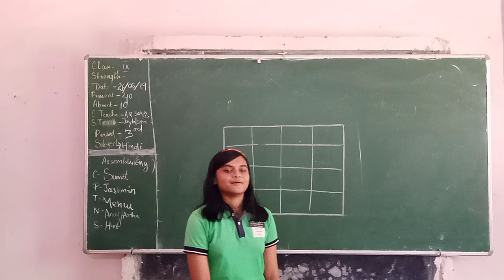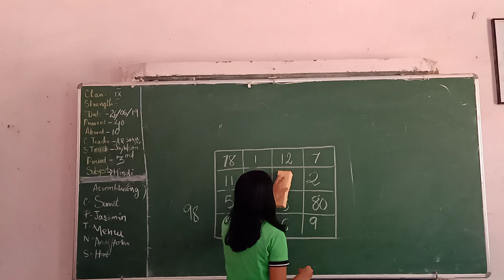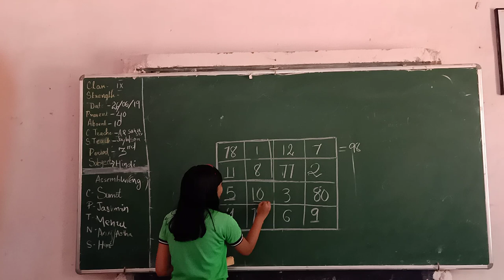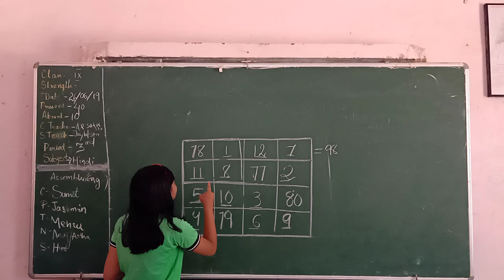MAGIC SQUARE TRICK REVEALED BY SHINNY, CLASS VIII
A magic square has every row, column, and diagonal sum to the same number.